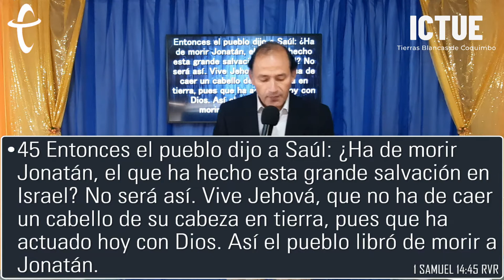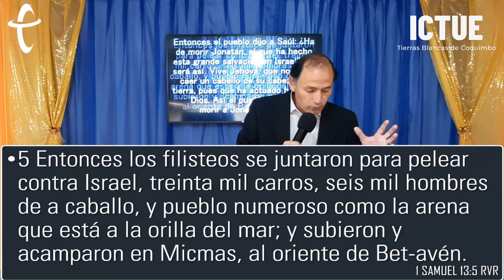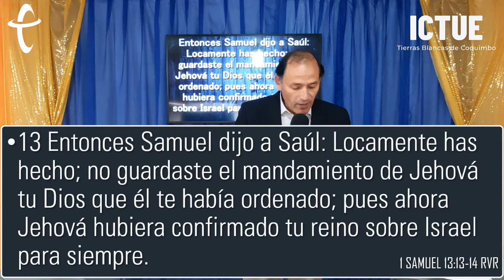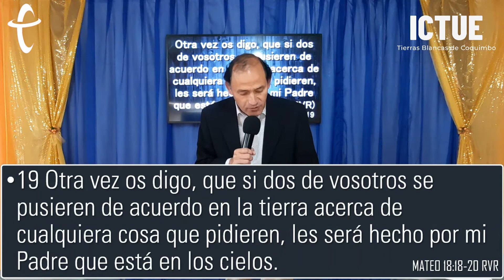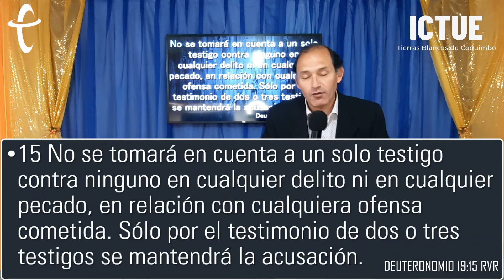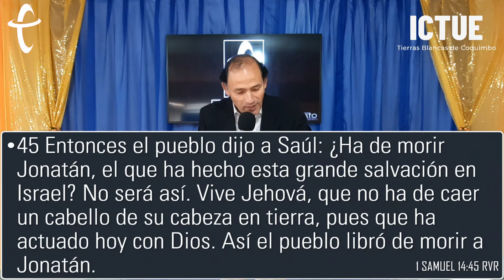LA UNIDAD TE RESPALDA|Pastor Manuel Briones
Prédica del día: 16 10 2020

Para peticiones de oración contactenos al correo:
Para ayudarnos a seguir transmitiendo la palabra de Dios deje su ofrenda en la siguiente cuenta:
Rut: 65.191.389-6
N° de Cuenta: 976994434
Cuenta Corriente
Banco Scotiabank